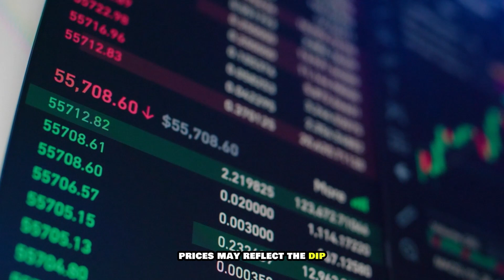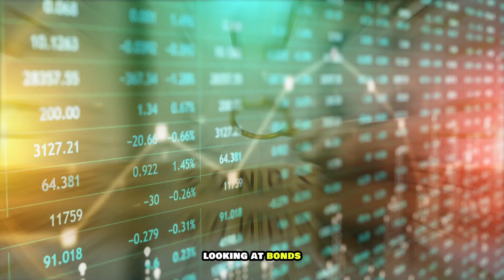Fed Rate Outlook 2024 - What Everyone Should Know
Try Out This Exclusive, Brand-New, FREE classified ad marketplace site. Sign Up For FREE Now!

Investors, intrigued by the Federal Reserve's 2024 interest rate cut plans, seek insights on adjusting financial strategies.

► FREE STOCKS & BUSINESS PROMOTIONS

To Start Commission-Free Trading, Open a FREE account & Get Up To 15 Free Stocks Worth $2000 + Earn 5.1% APY on Uninvested Cash.

Open Free Account with IBKR (The Investment Platform I Use) And Get free IBKR stock Up to $1,000 + Earn Up to USD 4.33% on your Uninvested, Instantly Available Cash Balances.

NOTE:  Sisters Invests will never ask for your information or promote any schemes in the comments. Please stay safe from scams and report suspicious accounts.